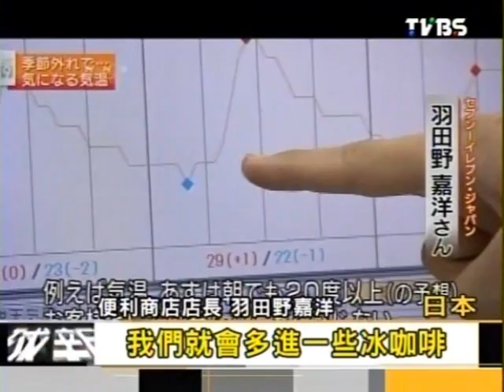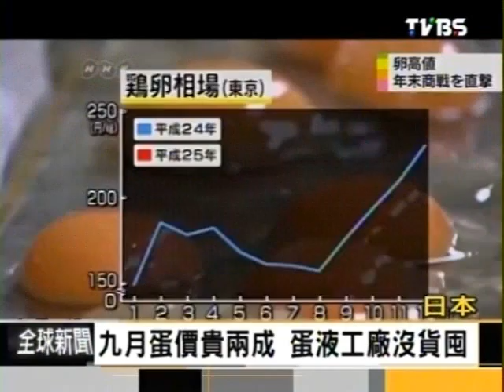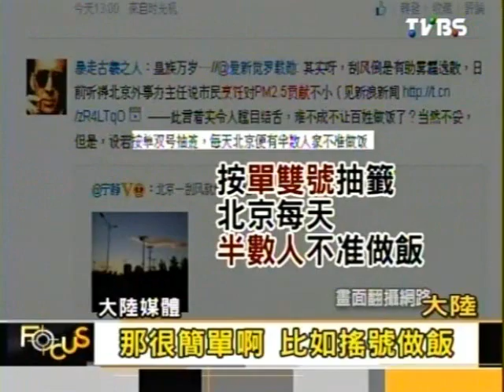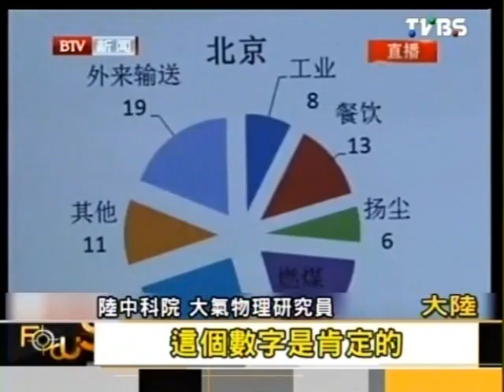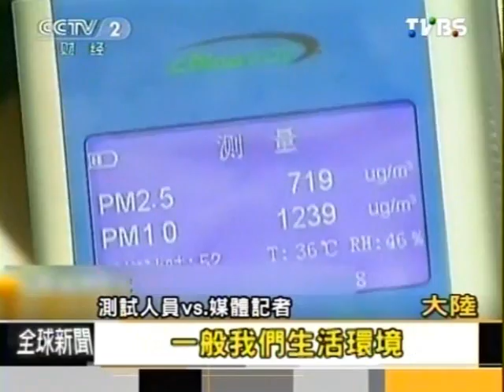Focus全球新聞 2013-10-11 pt.2/4